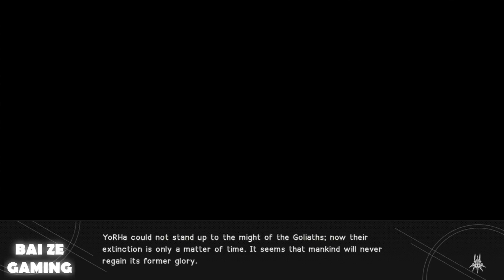Nier Automata Walkthrough3 Part 69 - Ending E Finished! Endings F and G!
Here's our walkthrough of Nier Automata, we hope it helps you complete the optional sidequests and get through the storyline relatively unscathed - it is a Yoko Taro game, after all.